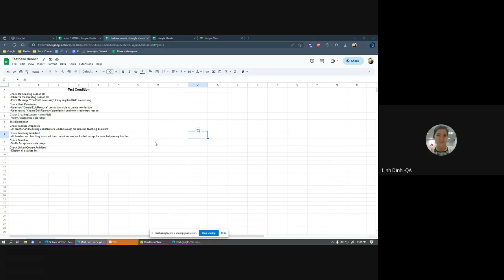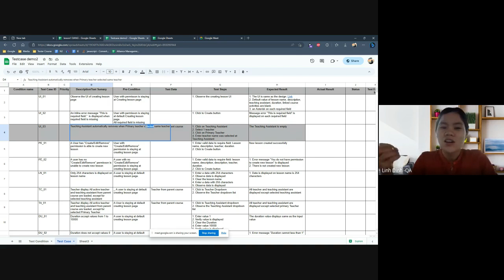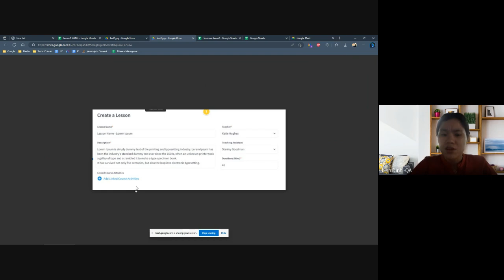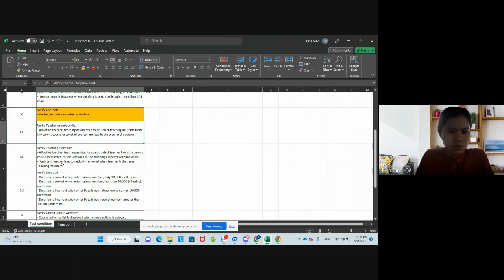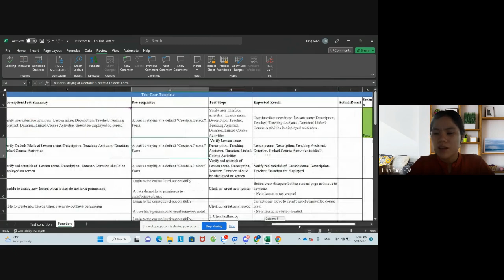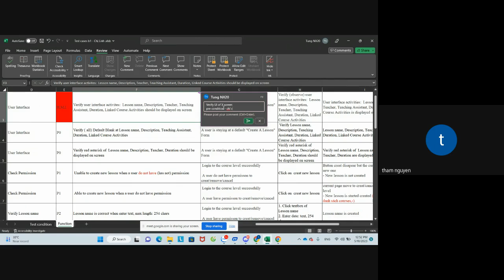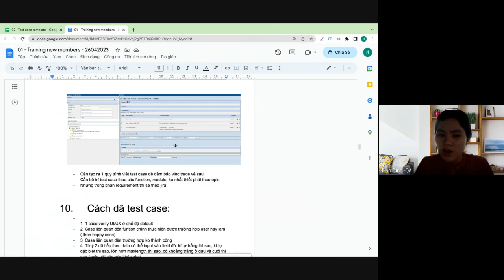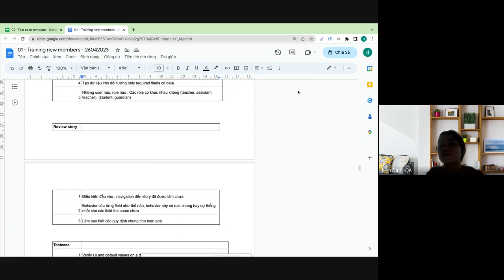Hưỡng dẫn viết test cases bằng tiếng anh - Buổi 3